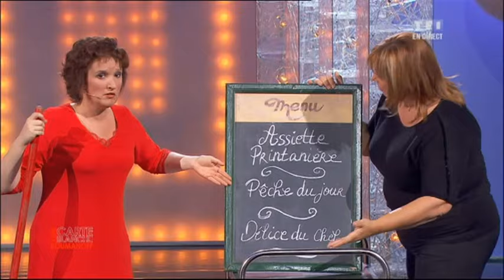Anne Roumanoff et Michèle Bernier : Les Lentilles 2011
Les deux stars de l'humour revisitent un ancien sketch d'Anne Roumanoff à l'occasion de sa Carte Blanche.

Auteurs : Anne Roumanoff, Colette Roumanoff et Michèle Bernier

© L'Humour en Capitale / Philippe Vaillant Organisation / CALT - 2011